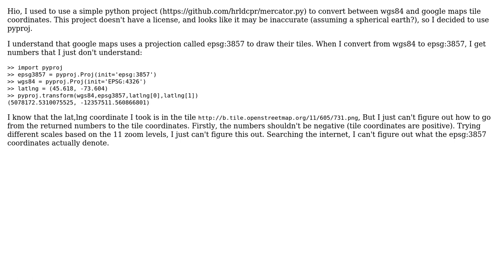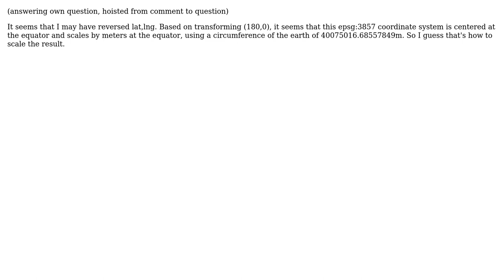GIS: Transforming between epsg:3857 and Google Maps Tile coordinates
With thanks & praise to God, and with thanks to the many people who have made this project possible! You are responsible for your own actions.